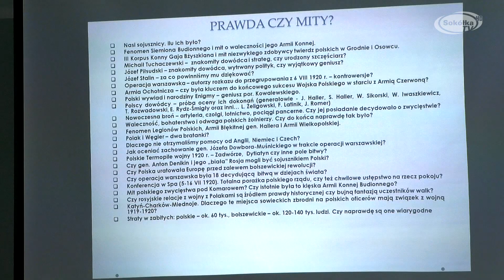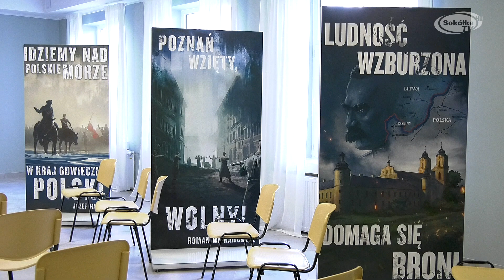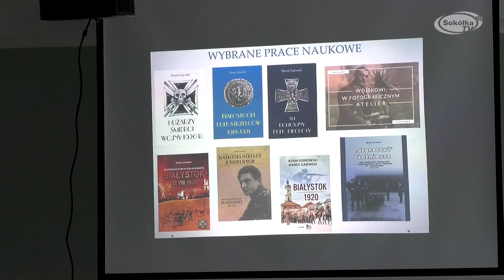Prelekcja na temat wojny polsko bolszewickiej